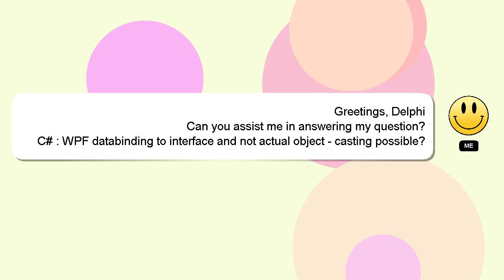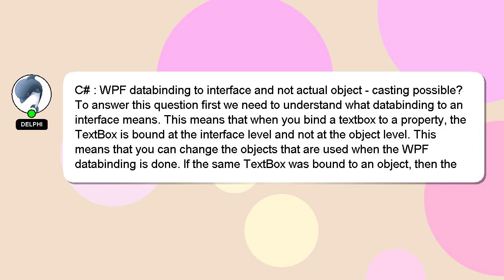C# : WPF databinding to interface and not actual object - casting possible?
- not : and possible? actual object C# interface WPF casting to databinding